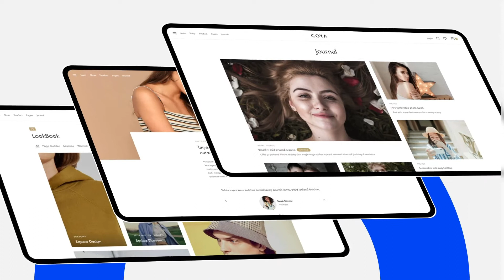ae project file Website Promo templates 19-Video World|| After Effects Project Free Download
Website Promo templates 19-Video World